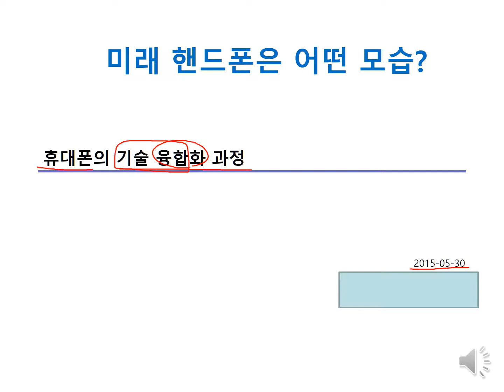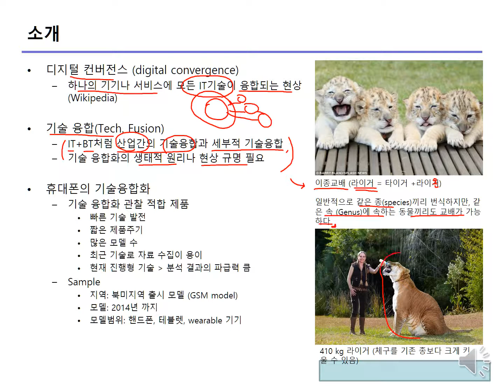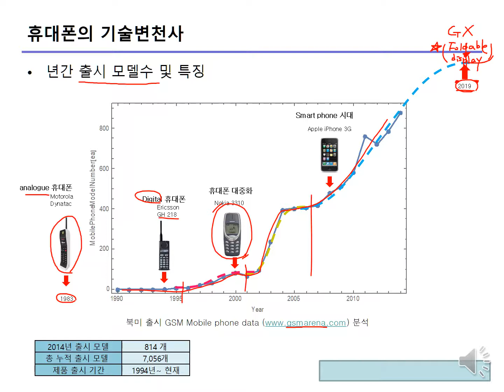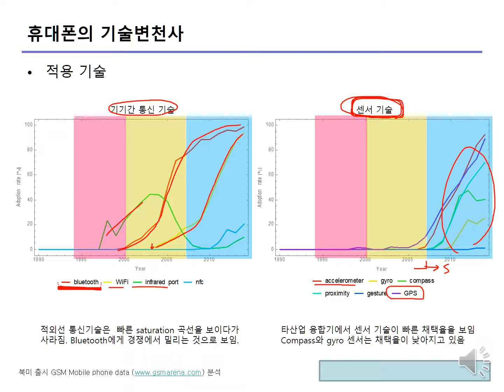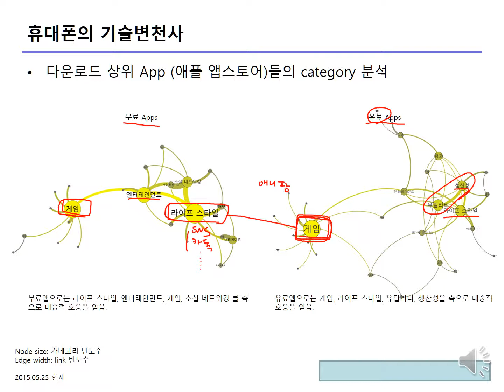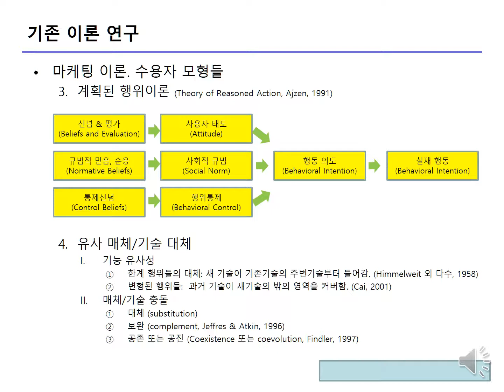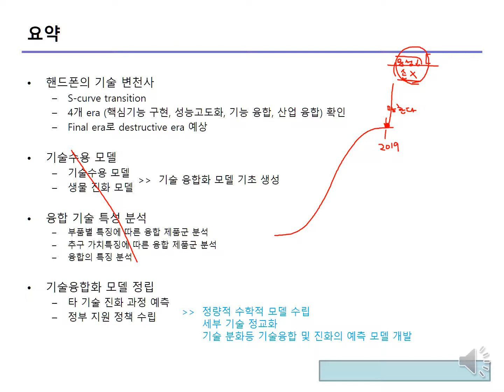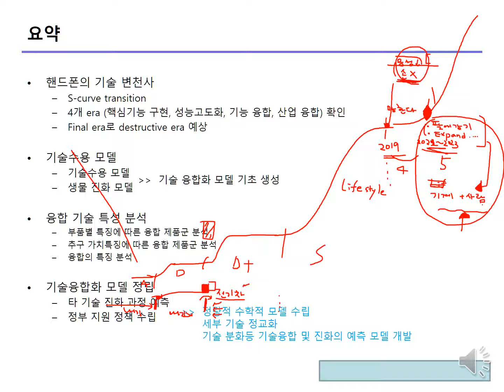핸드폰의 미래 모습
2015년도에 추정한 핸드폰의 미래 모습과 2018년 말 현재와 상당히 유사한 진행을 보이고 있어서, 공개합니다.